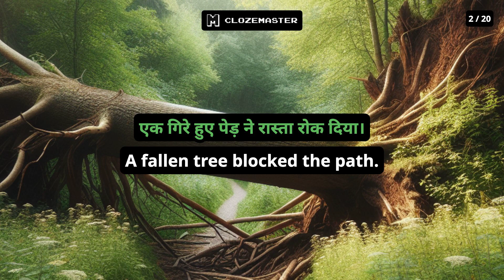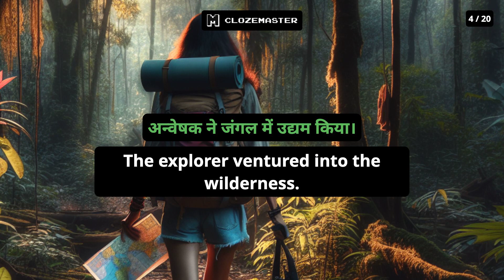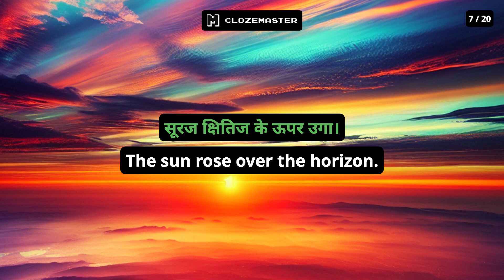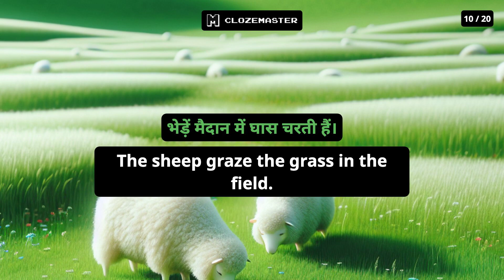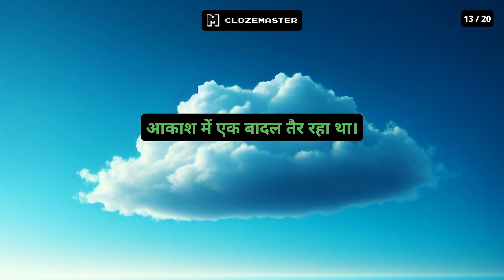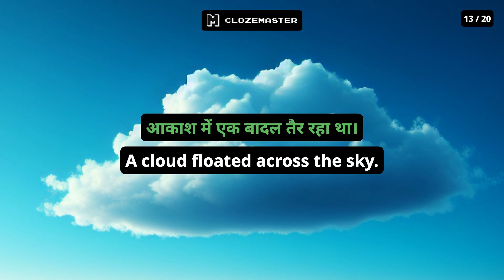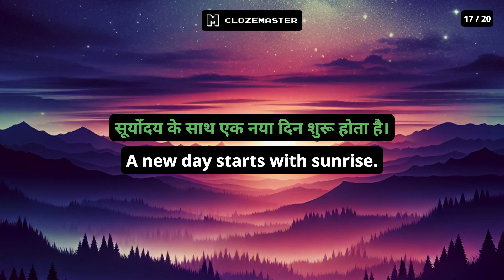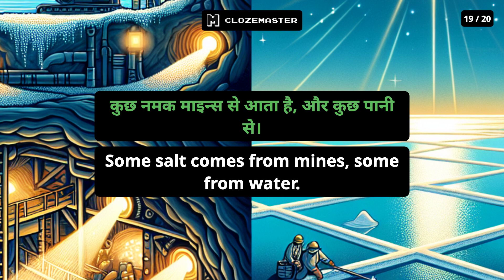Learn 20 Hindi Sentences About Nature with lofi hip-hop beats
Immerse yourself in the beauty of nature-themed Hindi vocabulary with our latest video, "Learn 20 Hindi Sentences About Nature with lofi hip-hop beats." Perfect for intermediate learners looking to improve Hindi vocabulary and listening skills, this video offers a peaceful learning experience. You'll pick up essential Hindi vocabulary about nature and useful Hindi phrases related to the natural world. Each sentence comes with an English translation for easy comprehension. Dive into your Hindi vocabulary journey while relaxing to chill lofi hip-hop beats—ideal for focused study sessions. Join us on the Clozemaster YouTube channel, under the "Hindi Vocabulary Sentences with lofi hip hop beats" playlist, and enhance your language skills while enjoying the calm vibes.

🔊 Why Listen on Repeat? 🔊

Repetition is a key factor in language learning. By listening to these sentences repeatedly, you'll:

- Enhance your pronunciation
- Get familiar with natural sentence structures
- Expand your vocabulary effortlessly

🚀 Get Fluent Faster 🚀

These sentences are a sample from the Fluency Fast Track collections on 👉👉👉 CLOZEMASTER 👈👈👈 Play through these and thousands more as fill-in-the-blank sentences - score points, level up your language skills, and get fluent faster.

Available on the web, in the App Store for iOS, and on Google Play.

📻 Clozemaster Radio 📻

With the Clozemaster Radio feature available in the mobile app you can also listen to thousands of sentences like in this video, and customize how they're played.

📋 Transcript / Sentence List 📋

See the full list of sentences and translations and add them to your custom collections on Clozemaster

🗒️ FYI 🗒️
The sentences and translations are created by native speakers, the images are from from DALL-E, the audio is generated by high quality text-to-speech, the music is from Suno AI, and the description for this video was generated by AI (so we can spend our time focusing on more content and translations 🙂).

Your feedback is invaluable to us. Let us know in the comments what you liked, what you'd like to see in future videos, and any other languages for which you're interested in seeing videos like this one.